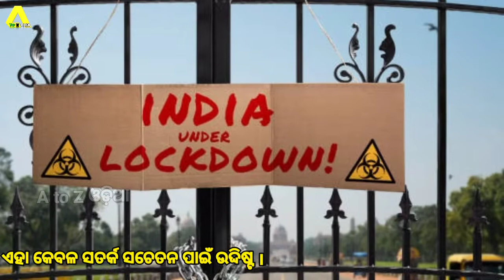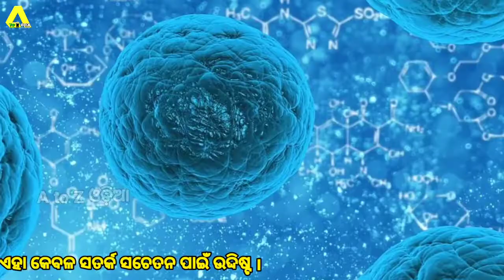ନୂଆଁ କରୋନା ର ନୂଆଁ ଲକ୍ଷଣ ! ନୂଆଁ କରୋନା ହେଲେ କ'ଣ ଲକ୍ଷଣ ଦେଖାଯାଏ ? ଜାଣନ୍ତୁ । A to Z Odia Health Tips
ଆପଣଙ୍କ ପାଇଁ କିଛି ସୂଚନା 👇
ଆପଣ ମାନେ ଆମ ରିପୋର୍ଟେର ହୋଇପାରିବେ । ଯଦି ଆପଣ ଇଛୁକ ତେବେ ତଳେ ଦିଆଯାଇଥିବା ନଂମ୍ବର ରେ WhatsApp କରନ୍ତୁ ; 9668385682

You Search :-
(1)-sadhu bani
(2)-sadhu bani anuchinta
(3)-sadhu bani today episode
(4)-sadhu bani anuchinta 2020
(5)-sadhu bani 2020
(6)-sadhu bani tips
(7)-baya Gita Odia
(8)-jeetu das bani
(9)-amruta bani
(10)-anuchinta in sadhu bani
(11)-ajira anuchinta
(12)-ajira anuchinta all episode
(13)-anuchinta in sadhu bani
(14)-Odia sadhu bani 2019
(15)-health tricks and tips Odia
(16)-Arjuna Katha Odia
(17)-janiba Katha
(18)-ajana tathya
(19)-rahasya Odia
(20)-good news all Odia
(21)-knowledgeable tricks and tricks Odia
(22)-tenth exam trick and tips Odia
(23)-Odia janiba Katha

sadhu bani baya gita ajira anuchinta odia astrology
today horoscope daily rashifala odia today rashifala
odia ajira rasifala ajira rashiphala odia 2021 rasifala
news 2021 odia news 2021 odia rasifala news Ajira
Rasifala 2021 bhagya bhabisya 2021 horoscopes
odia 2021 zodiac odia 2021 zodiac sign odia 2021
horoscope signs odia 2021 Odisha Rasifala 2021
odia online Rasifala 2021 Super Odisha 2021 Odia
bohu Kumbha Rasifala Rasifala 2021 Odia Breaking
News 2021 Odisha Breaking News